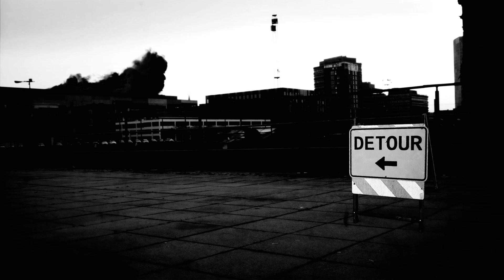Grand Rezerva - Ashes To Ashes (Official Video)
Music video by Grand Rezerva performing "Ashes To Ashes"
Label: Tripaway Music

Recorded by A. Lundberg Grand Anarchy Studios